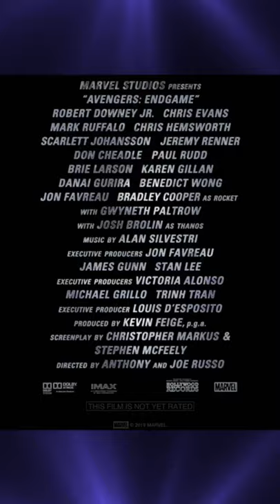“We’re in the endgame now.” Watch this brand-new featurette from Marvel Studios’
Extraction | Chris Hemsworth | Official Trailer | Netflix India - 3 minutes, 3 seconds - Go to channel - Netflix India - 6.1M views - 1 month ago - play video
Chris Hemsworth and Scarlett Johansson Insult Each Other | CONTAINS STRONG LANGUAGE! - 5 minutes, 4 seconds - Go to channel - BBC Radio 1 - 18M views - 1 year ago - play video
Chris Hemsworth Gets Scared by a Mouse - 3 minutes, 19 seconds - Go to channel - TheEllenShow - 4M views - 1 year ago - play video
Chris Hemsworth's message to India amid Corona Virus Pandemic - 55 seconds - Go to channel - Chris Hemsworth India - 2.6M views - 1 month ago - play video
Extraction Official Theme Music | Chris Hemsworth | Netflix India - 2 minutes, 52 seconds - Go to channel - DTech - 113K views - 1 month ago - play video
2020 Most Popular Hairstyle For Men | Chris Hemsworth | Extraction Haircut | Hindi | Summer haircut - 2 minutes, 16 seconds - Go to channel - We Stylish - 264 views - 5 days ago - play video